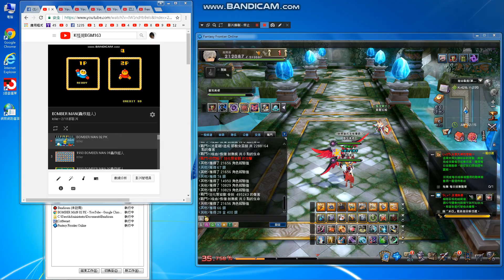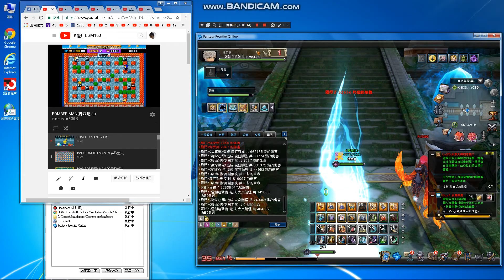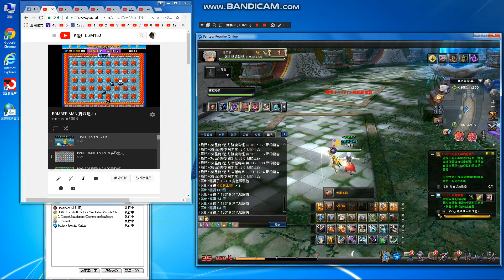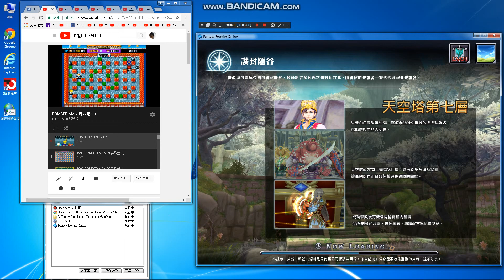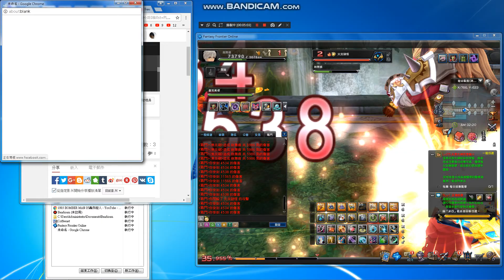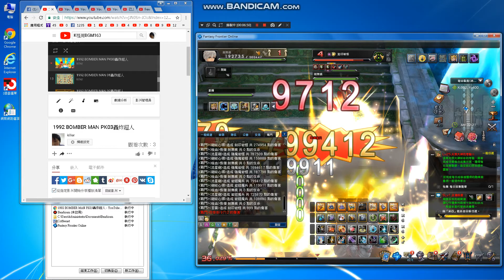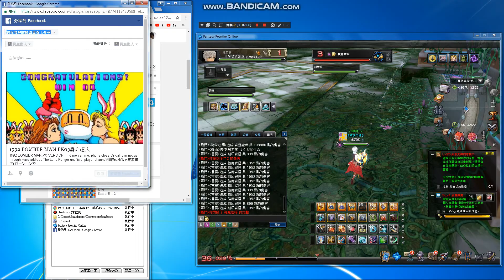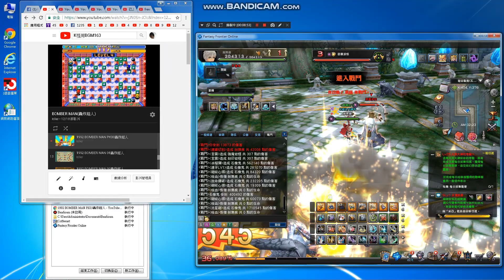FantasyFrontier🍀🍀🍀🍖🍔🍟🍷🎸⛵️⚓️🎸🎼幻想神域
Taiwan server Lucifer(台灣伺服器路西法)
DAY BATTLE,smile
play+share+upload+record^^
擊殺流氓駭客,黑社會,犯規豬 ,詐騙集團^^
玩任何遊戲,工作管理員記得開者拍,只要被整,不要急者
重登上線,旁邊沒人就去找人來看,當證人,順便拍一拍,
上傳或不上傳,自己決定,比賽的話一樣,我建議先讓對方
N場,哈哈.
給人點面子,避免對方犯規還輸人,還想整人,ORZ.
讓他先快樂一下,非官方玩家自保模式

Play any game, Job manager remember to open , as long as the whole,
Do not worry,Do not hurry
Re-board the line, no one next to find someone to see, when the witness, by the way patted,
see yourself, If the game race is the same, I suggest letting each other N
Field, ha ha.
Do not chase the men and women online, I see the  picture for 10 years, ZZZ,^^
我有玩當天就會錄影,沒玩就不會錄影,順便防盜號.
anti-theft number.^^

Language:chinese
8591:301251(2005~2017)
FB Fan page：賞金獵人(賞金獵人=Bounty Hunter)

Multi-faceted play.

Foreign remittance:
1.Beneficiary Bank:BANK SINOPAC（SWIFT CODE：SINOTWTP)
2.Beneficiary account number  : 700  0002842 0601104
3.Beneficiary real name:Hong Jinzhong
4.Beneficiary  address + Telephone :

1.受款銀行 永豐銀行 (SWIFT CODE：SINOTWTP)
2.受款人帳號 : 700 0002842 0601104
3.受款人姓名 : 洪進忠

Remarks:
1.中華郵政=Chunghwa Post.
2.real name :洪進忠= Hong Jinzhong.
3. Foreign phone to be +886.

The Lone Ranger phone, phone if you can not get through, please pass the news
Suppose you want to sponsor me, are you sure I can receive the money?
In all respects must be done to confirm, to avoid being swallowed by the bank, Include your business agent ^ ^So as to ensure that I have received your enthusiasm to encourage